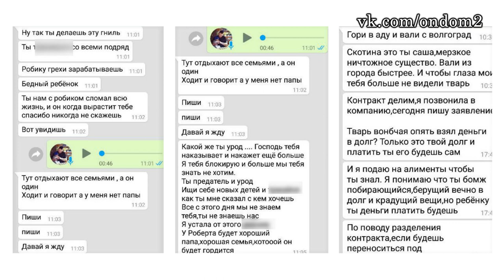ГОЗИАС, БУЗОВА, АЛИАНА, ЖУЖА И ДРУГИЕ! ДОМ 2 НОВОСТИ ЭФИР 30 августа, ondom2.com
Уважаемые зрители! Смотрите сегодня  на нашем канале эфир новостей дома 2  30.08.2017. Не забывайте смотреть эфиры дом 2 на ТНТ, так как в новостях обо всём не расскажешь. Сегодня  4859 день телестройки, а значит на ТНТ выйдут следующие выпуски проекта дом 2: дневной эфир за 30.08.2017 (lite),  вечерний эфир за 30 августа 2017 ("Город любви") и  ночной   выпуск ("После заката"). Дневной эфир выходит в 9 утра, вечерний эфир в 23-00 и ночной ровно в полночь. С задержкой в одни сутки серии дома 2 можно посмотреть на официальном сайте проекта.